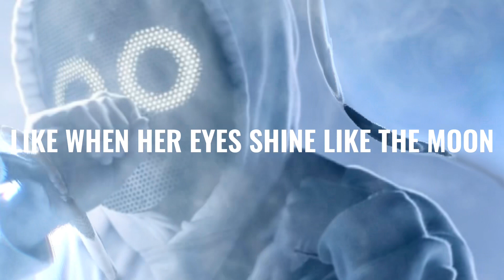BoyWithUke The Weather Lyrics